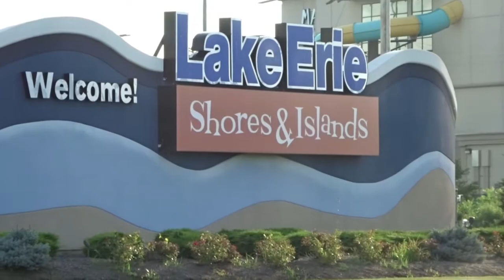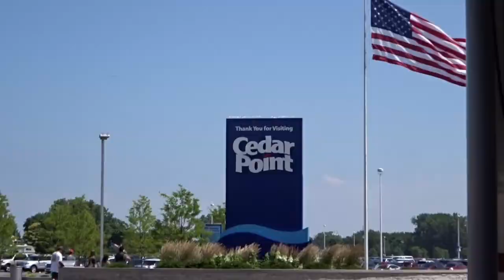LAKE ERIE ISLANDS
Three day trip to the Lake Erie islands in Ohio